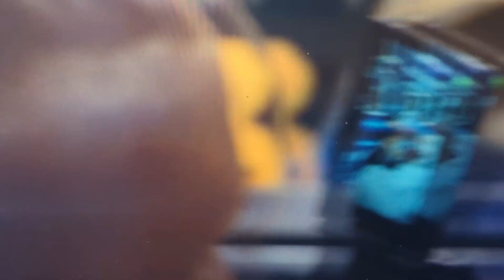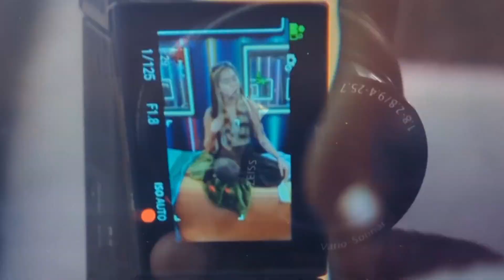Felicia Plays Would You Rather With Jag, Matt, and Jared - Big Brother 25 Live Feeds - September 17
Check my other social media pages